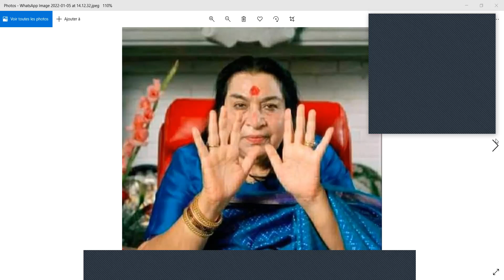WHICH KEY QUESTIONS SHOULD WE ASK OURSELVES REGULARLY? | SHRI MAHALAXMI | GLOBAL MORNING MEDITATION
CLOSE your eyes, OPEN your hands  & ENJOY

Sahaja Yoga Global Morning Meditation...

Sahaja yoga daily global meditation is an international meditation program aimed at collectively deepen thoughtless awareness state.